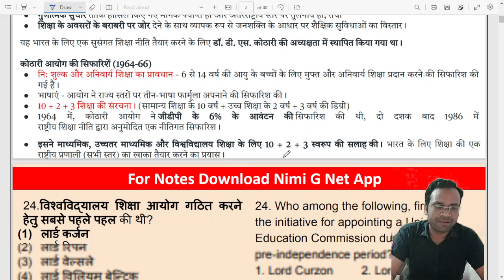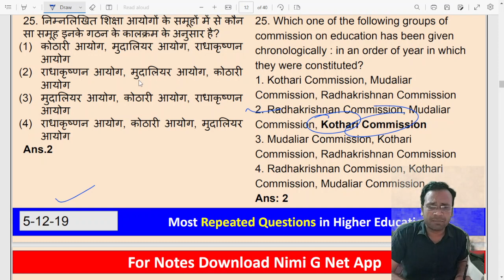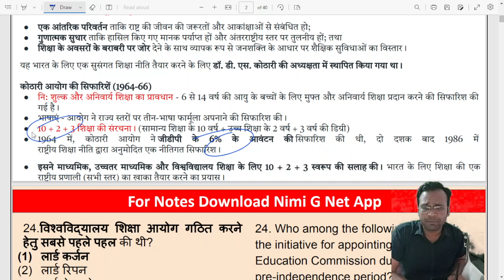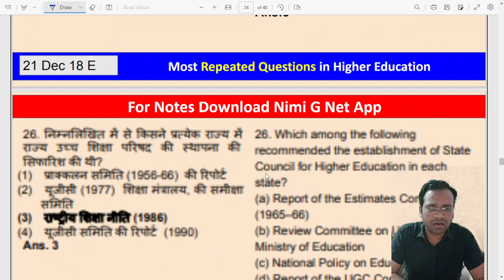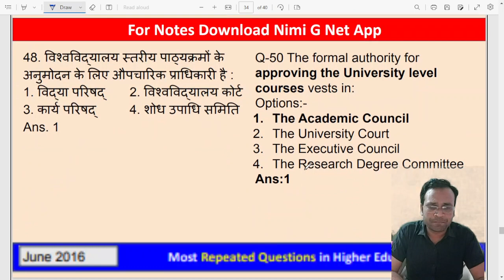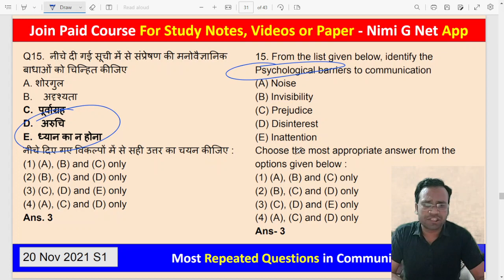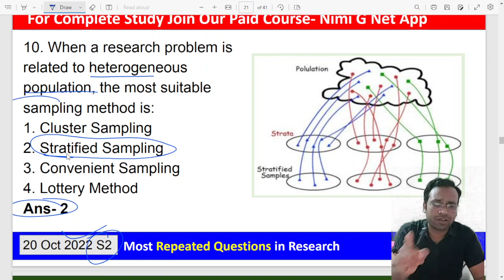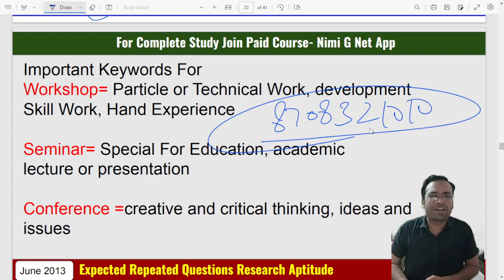😱 15 हर बार आने वाले Ques. Higher Edu, Comm or Research From 2012 to 2023 | JRF के लिए जरूर देखें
📚Ugc Net Exam 2023 Paper 1
💥Must Join🔰
🔥3 Hours Live Marathon Class✅
⏰ On 27Feb 2023, 3Pm
➡️ 125+ Most Repeated Questions Or Keywords For All Units Paper 1st🔥

दोस्तों ये 3 घण्टे की Live Class आपको पहली बार मे ही Net और JRF दिलवा सकती है। 😍

क्योंकि इस क्लास में हम 2012 से 2023 तक हर बार Exam में आने वाले 125+ Most Repeated Questions करने वाले है जी। 🤩

✅ये Class करने से आपको पता चल जाएगा कि कौनसे Questions Exam में बार बार Repeat हो रहे है।😲

🔥इसके अलावा हम आपको इन सभी Questions से Related Most Important Keywords 🔐भी बतायगे। जिससे आप कुछ ही सेकेंड में Answer दे सकते है। 😎

🤩Some Extra Bonus 🥳
1️⃣All Units Most Repeated Questions Pdf 🎉
2️⃣All Units Most Imp. Keywords Pdf 🎉
3️⃣Special WhatsApp Group 🎉
4️⃣Current Affairs Pdf🎉
5️⃣10 Live Mock Test 🎉